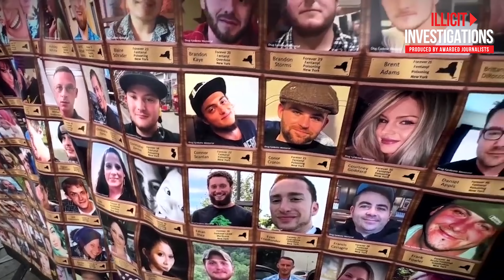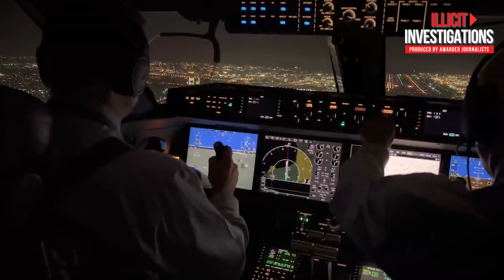El Mayo Zambada: How The US Finally Arrested Sinaloa's Boss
The news went around the world…

On Thursday, July 25th, 2024, a Beechcraft Super King Air 250 made a surprising landing at Doña Ana County Airport in New Mexico, just 20 miles from El Paso, Texas. On board were the pilot and two passengers.

One of them was one of the most wanted criminals on Earth: 76-year-old Ismael “El Mayo” Zambada, the elusive founding leader of the Sinaloa Cartel. He had lived in the shadows for decades and had never been imprisoned.

The other passenger was 38-year-old Joaquin Guzman Lopez, known as “El Güero Moreno.” He is the son of Joaquin “El Chapo” Guzman and the least publicized of the Chapitos, who control a faction of the Sinaloa Cartel.

These unexpected arrests captured the media's attention more than any event in the narco world since El Chapo Guzman’s trial.

Speculation exploded on social media. Some suggested they had surrendered, but the U.S. government's narrative claimed it was not a negotiation but a formal arrest.

In today's video we look at our latest investigation El Mayo Zambada: How The US Finally Arrested Sinaloa's Boss

Keep watching Illicit Investigations to see short documentaries that dig into drug lords' lives, the underground finance, scary stories, true crime insider interviews about drugs like fentanyl, and the forever war against the cartels.

Inspired by El Mayo: The Real Boss Of Sinaloa Cartel

Inspired by The Richest Criminal In The World Is Not Who You Think It Is..

Inspired by The History of El Mayo | The Last True Boss | Sinaloa Cartel (feat. El Chapo)

Inspired by Descubre la Verdad sobre el MAYO - El Misterioso Jefe del Cártel de Sinaloa

Inspired by The Savage Life of Ismael El Mayo Zambada | Savage Lifestyle | Luxury Drop

On Illicit Investigations we will go through Mexican cartel, fentanyl, and crime stories.